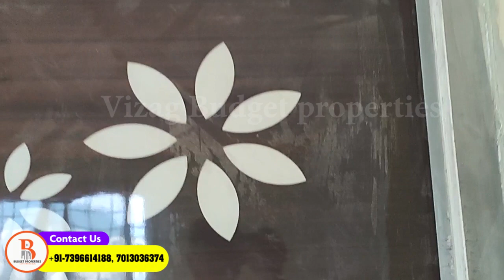low budget flats in Sujatha Nagar | flats for sale | Open Plots in Vizag | land for sale Vizag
flats For Sale In Visakhapatnam

Flat :

Plot area : 1100 sft

Location : Sujatha Nagar, 850 meetre

3 bhk flats for sale in vizag
budget properties
budget housing and properties
villas in visakhapatnam for sale
villas in visakhapatnam
luxury villas in visakhapatnam
villas vista suites
real estate in vizag
real estate in vizianagaram
best real estate broker
best real estate brokerage for new agents
best real estate brokerage to work for
best real estate brokerage for beginners
best real estate broker for new agents
land for sale in visakhapatnam
agriculture land for sale in visakhapatnam
agriculture land for sale in vizag
farm land for sale in vizag
agricultural land for sale near vizag
flats for sale in vizag
flats for sale in vizag below 20 lakhs
flats for sale in vizianagaram
3 bhk flats for sale in vizag
property for sale in visakhapatnam
commercial property for sale in visakhapatnam